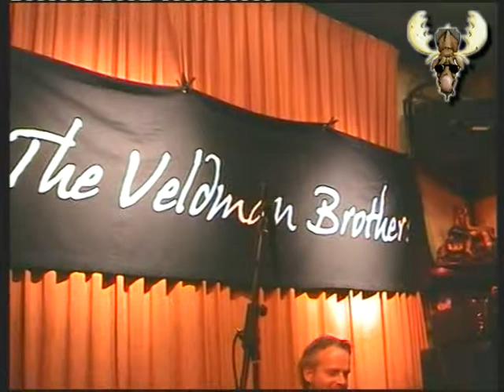The Veldman Brothers Live in Blues Moose cafè - "Evil"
The Veldman Brothers Live in Blues Moose cafè - "Evil" live registratie tbv Blues moose radio recorded in cafe bar de Comm Groesbeek. Blues radio 23-09-09